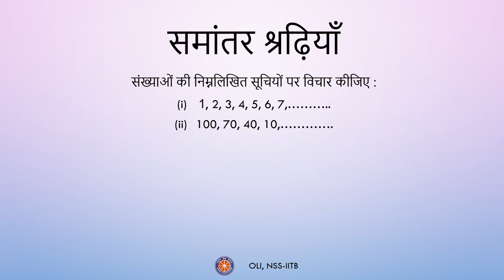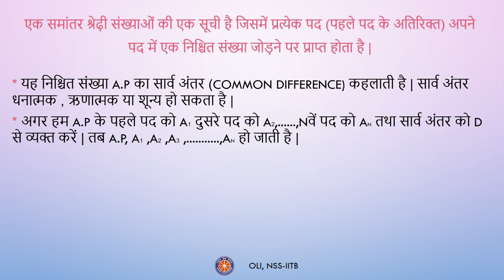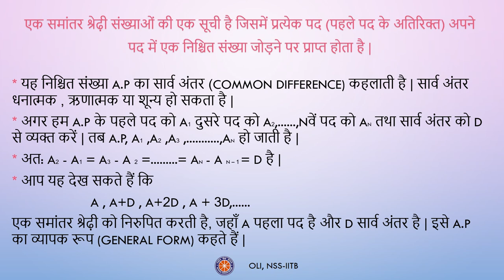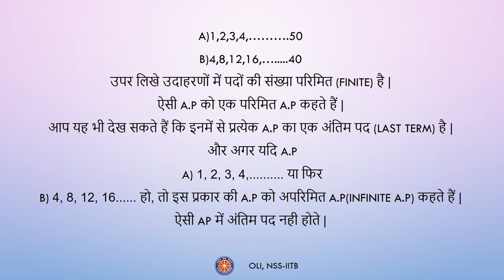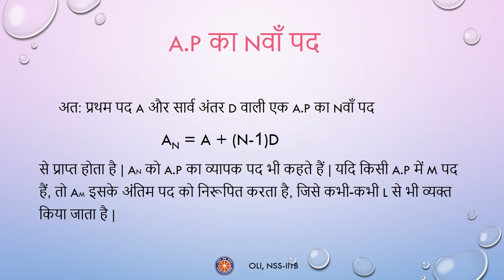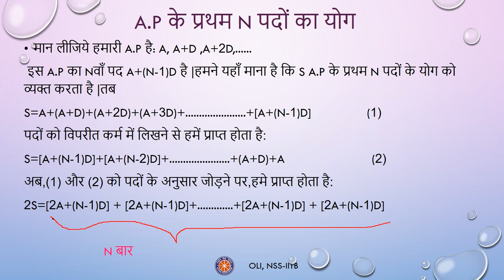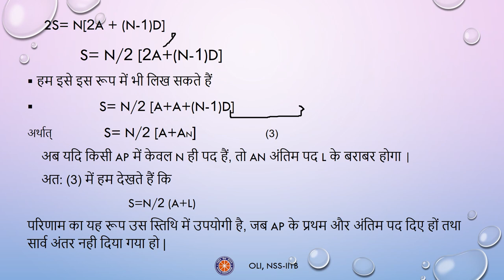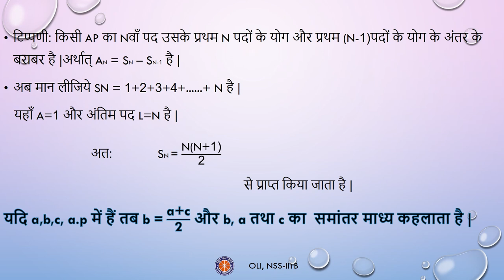समान्तर श्रेढ़ी (Arithmetic Progression) - Hindi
Learn about the concepts related to Arithmetic progression like common difference, Nth term of a series, and Sum of a series.

Taught by: Arshdeep Kaur